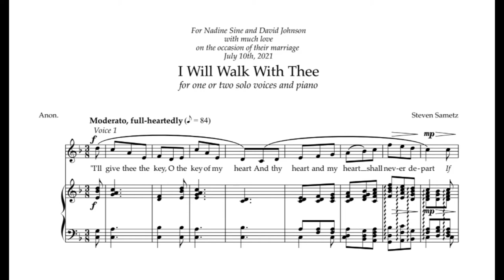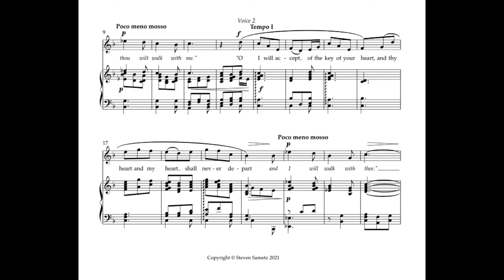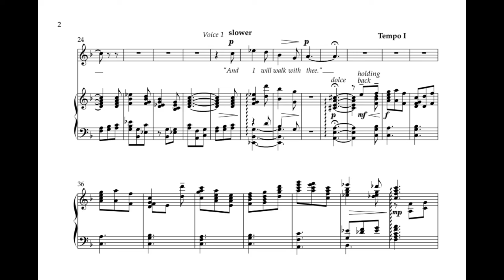I Will Walk With Thee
This is a little song I wrote for Nadine Sine and David Johnson's marriage in July of 2021.  The text comes from the last two stanzas of an 18th century anonymous poem.

Carmen Pelton, soprano
Steven Sametz, piano